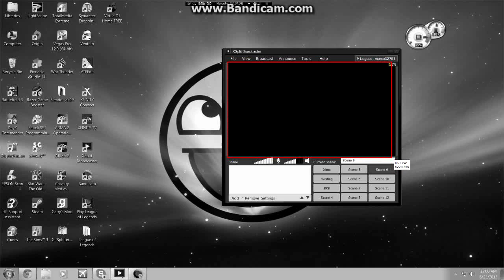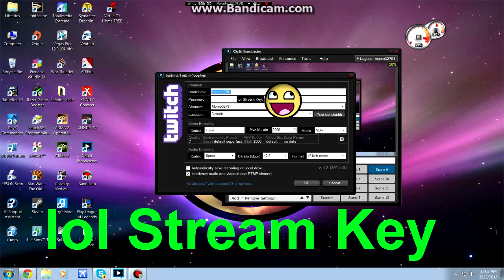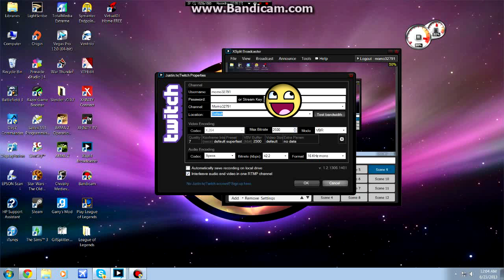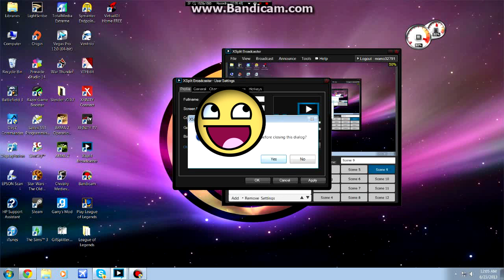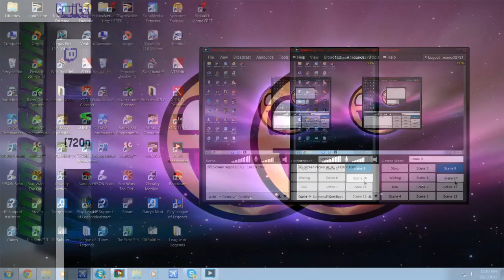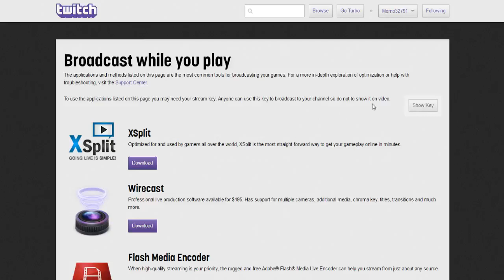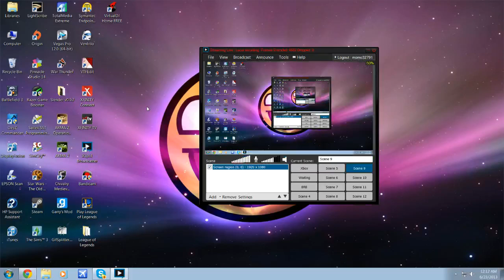XSplit Live Stream Twitch Tutorial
I recently was asked by a few people to make a tutorial on how to use xsplit to live stream to twitchtv. This is a quick video on how to work the basics. If I get asked to do more in detail and I guess advanced tutorial I will do it for you guys ;) .

 This video is done before xbox one and PS4 comes out so all of this might not work for next gen systems because I have heard rumors that external capture cards (elgato, hd pvr) might not work on next gen systems because they all ready have the internal recorders (which will make most video game youtubers pissed). If they still work but something is diffrent I will update the video on this as well. If you want me to make any other tutorial on either recording video game play with a capture card or anything else just ask.